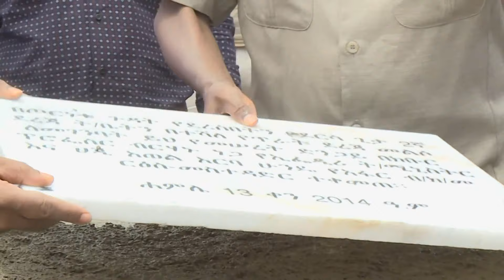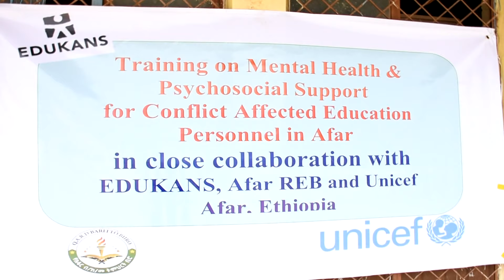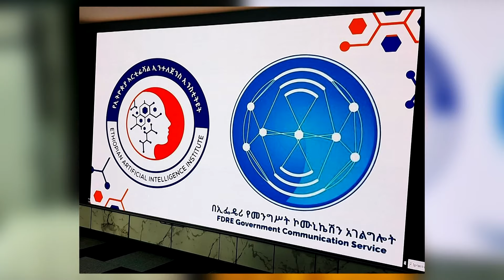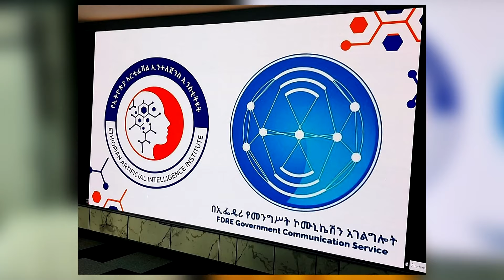Ditelik 13 /2014 Xaagu